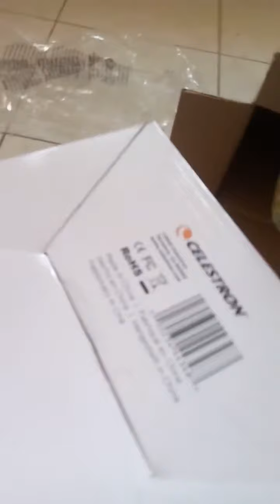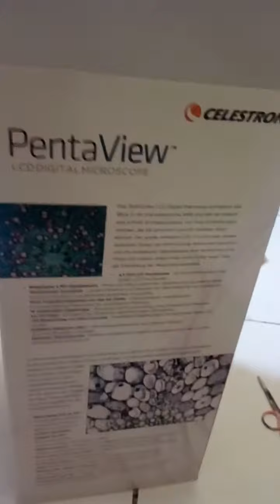UNboxing THE Microscope..celestron PENTAVIEW LCD DIGITAL MICROSCOPE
Wednesday  STEM Party  Invites, Maths Tips-Tricks- Puzzles- Solutions and more : 40x to 600x magnification, up to 2400x with digital zoom
4.3" LCD touchscreen
5 MP CMOS built-in digital camera
5 fully achromatic objective lenses: 4x, 10x, 20x, 40x, 60x